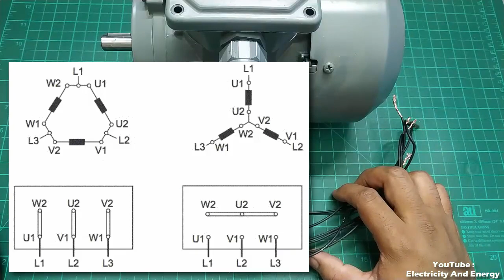شرح طريقة تحديد أطراف موتور 3 فاز مجهول البيانات ( الملفات - البدايات - النهايات) بسهولة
شرح عملى لكيفية تحديد أطراف موتور حثى ثلاثى الأطوار مجهول البيانات وشرح كيفية تحديد الملفات والبدايات والنهايات بطريقة سهلة
شرح طريقة اختبار المحرك الحثى الـ 3 فاز | How to test three phase induction motor
إعداد وشرح م / محمد سرى
لو أردت دعمى :
 استخدام الرابط التالى عند الشراء من موقع جوميا
أو من خلال فوداون كاش على رقم